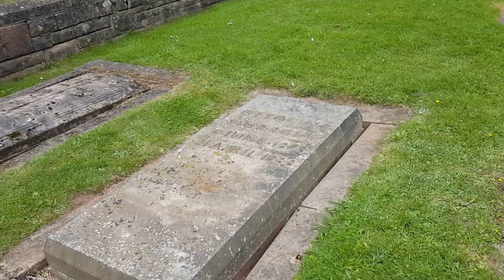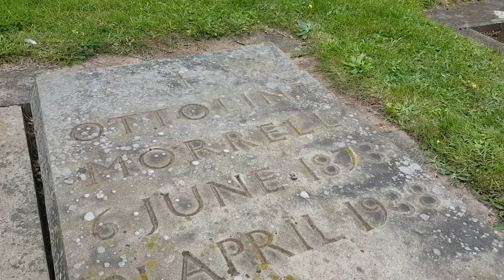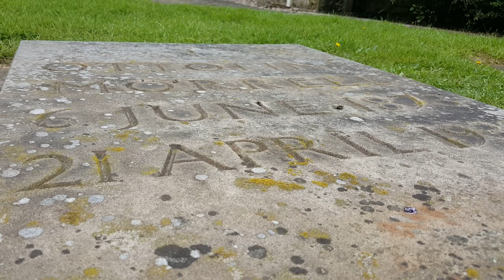Lady Ottoline Morrell grave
Here lies a hostess and patron of the arts who brought together some of the most important writers and artists of her day. The Bloomsbury Group orbited around this incredible women. She lies here with her husband.